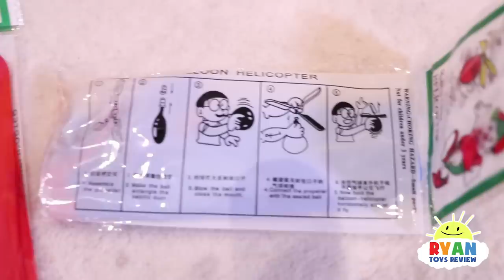Helicopter Balloon Race with Ryan ToysReview!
Learn how to make a Helicopter Balloon Race with Ryan ToysReview! Fun kids activities with balloons that's family fun for everyone! Perfect educational toys for kids!